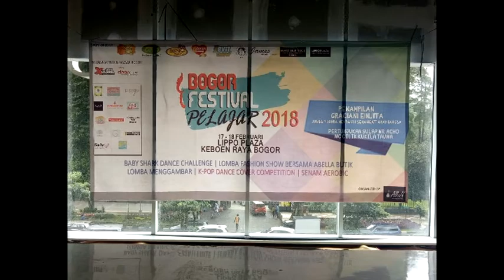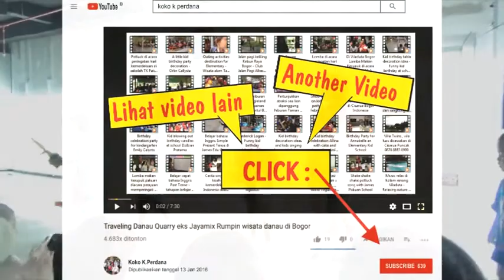James Kid School ikut serta dalam lomba tarian anak Baby Shark di Lippo Plaza Bogor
Kompetisi menari anak TK pada hari Sabtu 17 Februari 2018 di Lippo Plaza Kebun Raya Bogor.